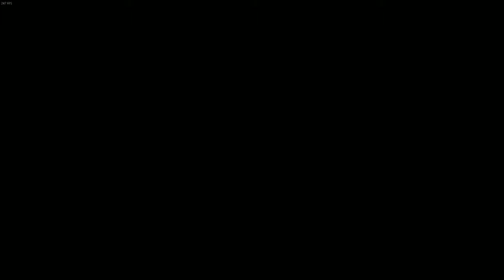dead space 2 só que com conversa de capitalismo e estado de fundo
não tenho o que dizer